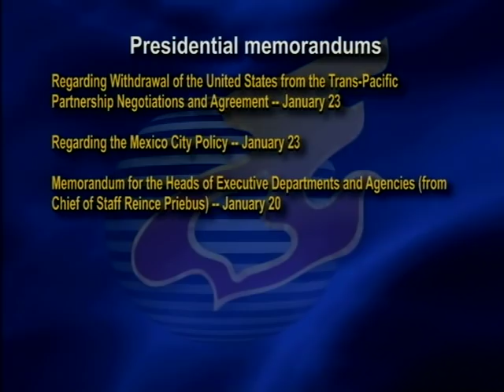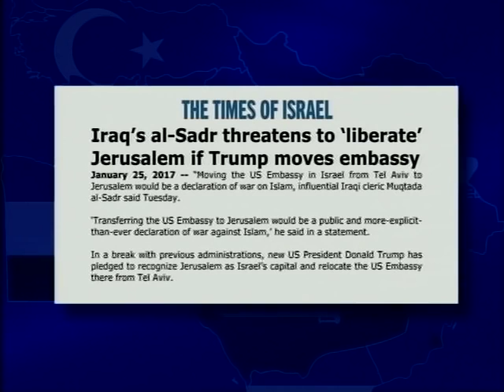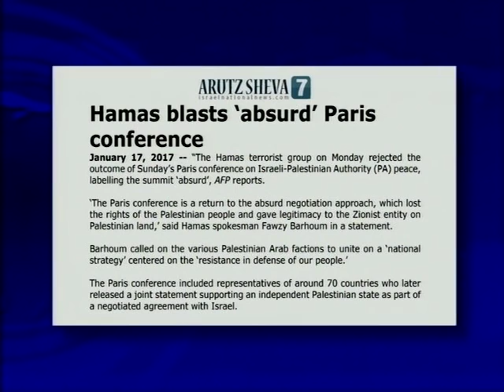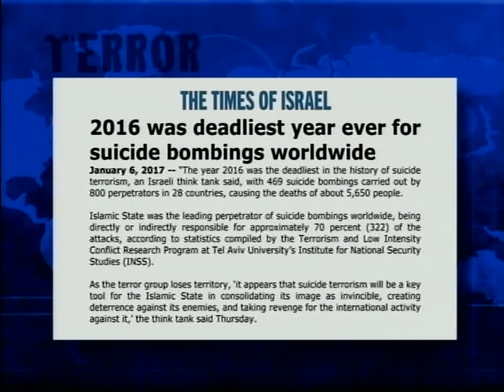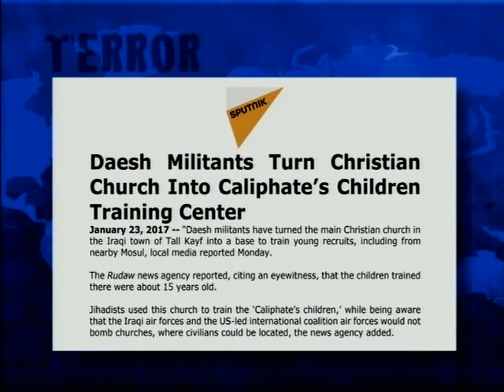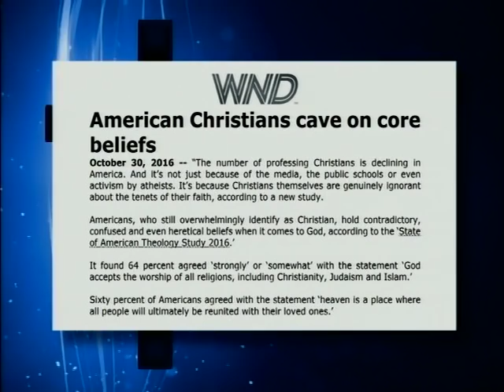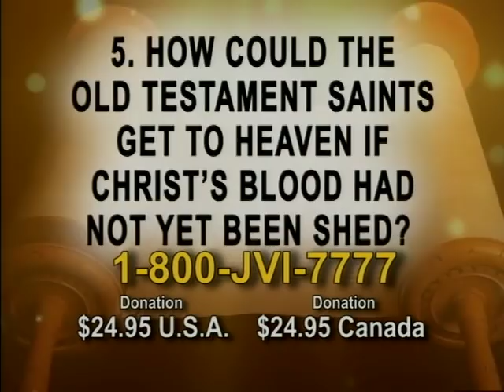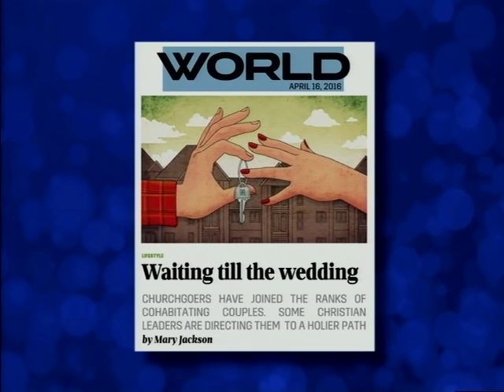Jack Van Impe Presents -- February 11, 2017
This week’s headlines:
• Donald Trump takes on the World…
• Liberman: In next war, IDF won’t stop until the enemy raises the white flag…
• American Christians cave on core beliefs…